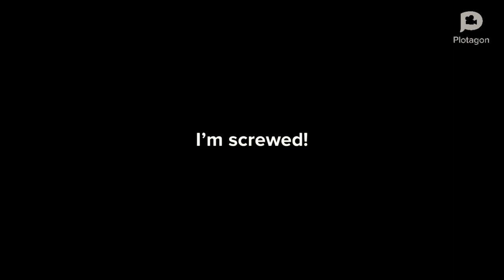Weird Animation I made